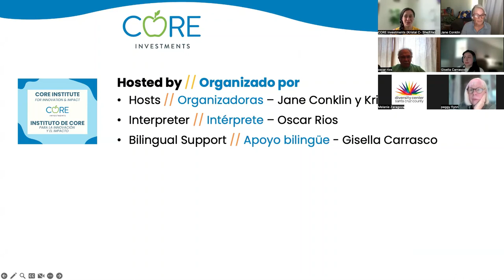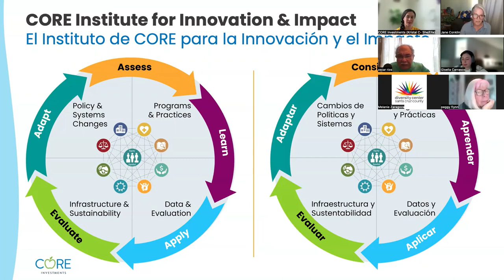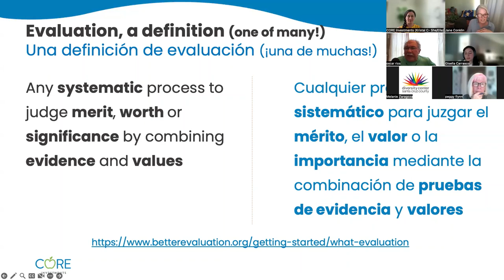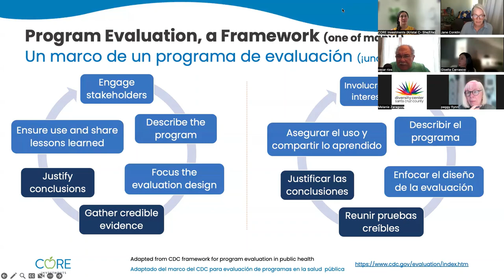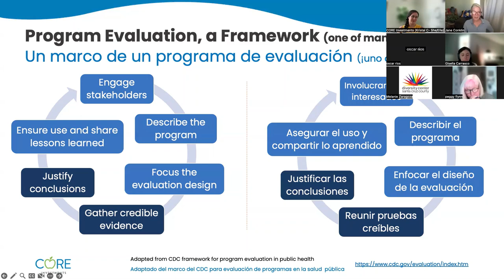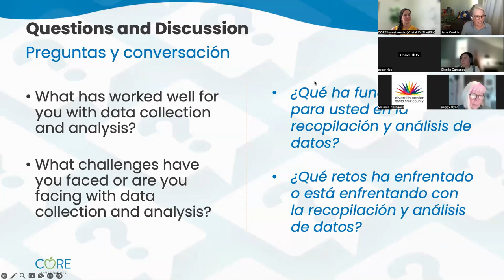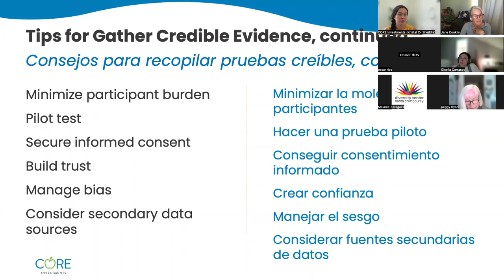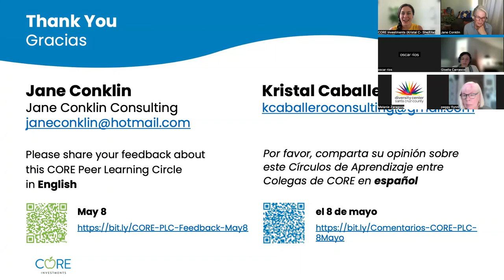Program Evaluation: Data Collection & Analysis – CORE Peer Learning Circles (05/08/2024)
Co-facilitators: Jane Conklin & Kristal Caballero, consultants to CORE Investments (colleagues of Nicole Young & Nicole Lezin)
Interpreter: Oscar Rios

Watch the second CORE Peer Learning Circles (PLCs) session of a three-part series, where we delved deeper into Program Evaluation. This time, our focus was on Data Collection and Analysis—an integral aspect of the evaluation process. The session featured engaging discussions and insights from facilitators and participants, alongside practical tips and recommended resources to assist you on your journey.

[0:00] Welcome, CORE Overview